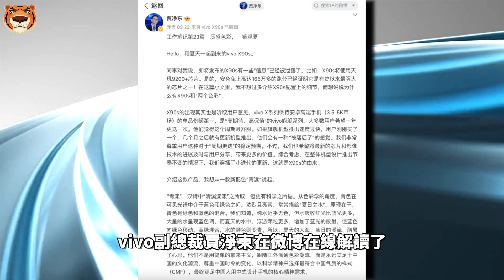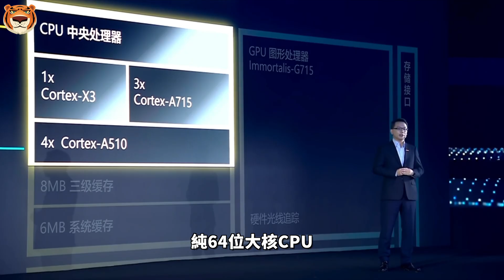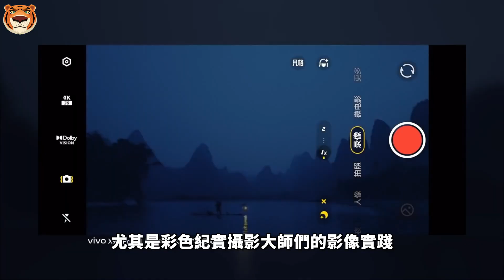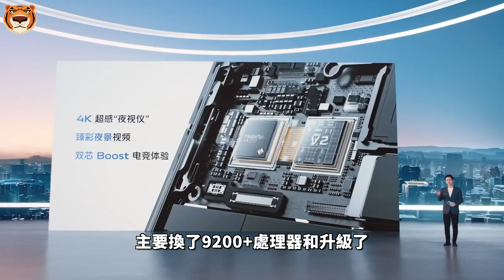vivo X90s官宣！全新配色“青漾”，质感色彩，搭载天玑9200+芯片，安卓性能天花板？【Technic Tiger】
2023下半年旗舰第一枪由蓝厂打响！vivo 官方宣布将于6月26日发布vivo X90s手机，按照惯例，旗舰机在发布之前总会出一些意外，蓝厂也不意外
即将发布的X90s有一些“信息”已经被泄露了，话不多说，马上和Tiger一起来盘

00:00 vivoX90s
00:24 外觀
02:14 性能
02:50 影像